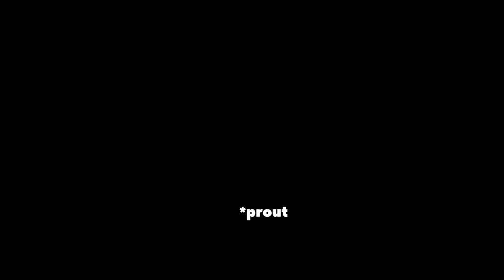Le meilleur PIRE film QUÉBÉCOIS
Imagine Fran Lap dans la quatrième dimension 0_o